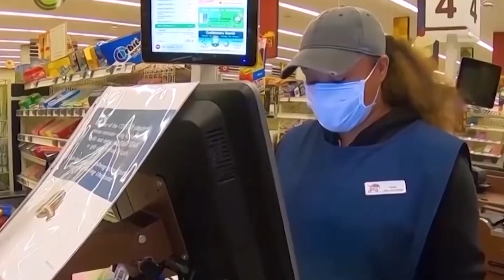ANEP Inflación y remesas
La Directora Ejecutiva de la Asociación Nacional de la Empresa Privada habló sobre las afectaciones debido a la crisis mundial y cómo podría impactar a la economía local una reducción en las remesas.